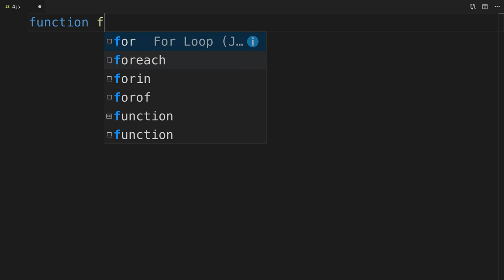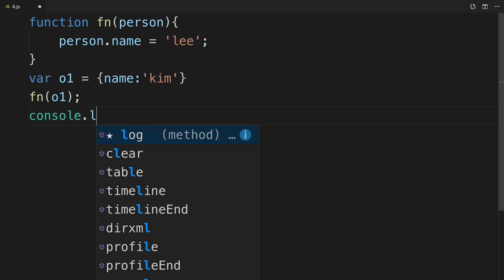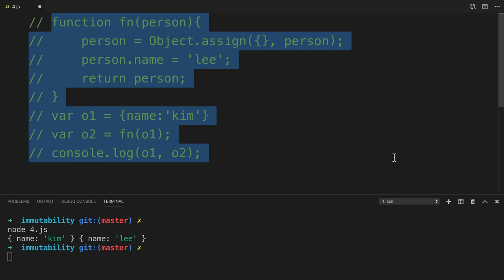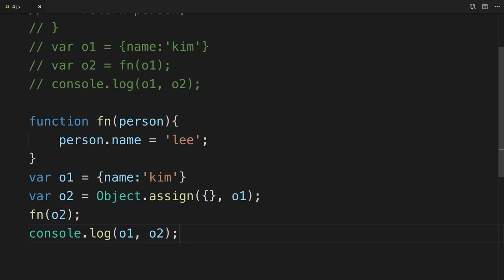JavaScript immutability - 4. 불변의 함수 만들기